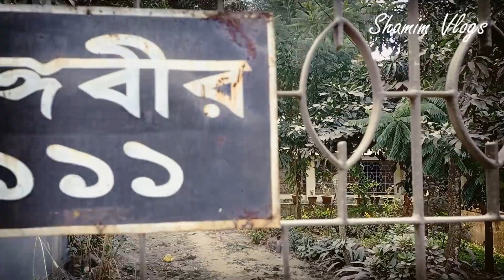Jaflong Bangladesh | Osmani Museum | Dawki, Sylhet | Episode 01 | Shamim Vlogs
Shamim Vlogs 4U, YouTube Channel, is only for your entertainments and also for sharing vlogs video with you.

Click Bell Icon for Notifications on!